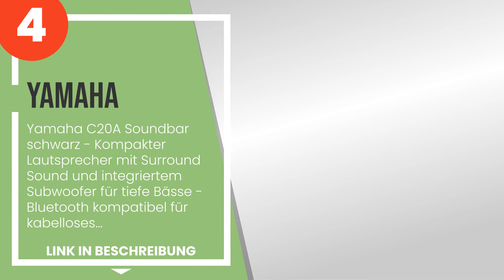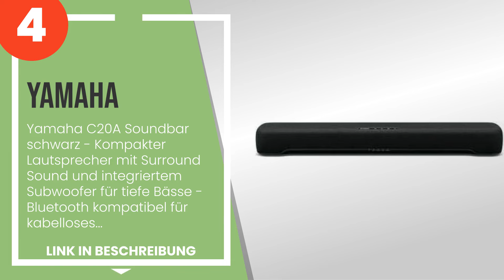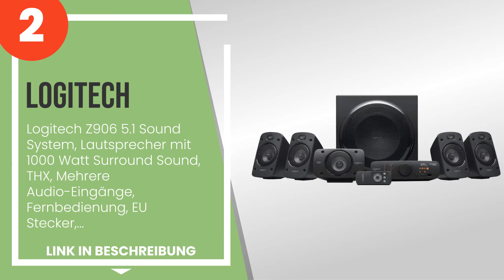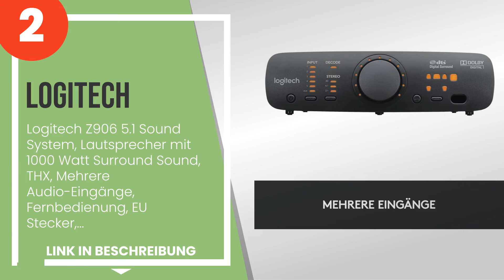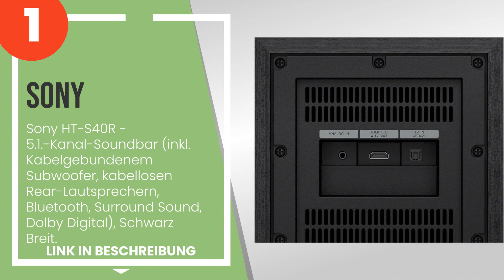Die 5 besten TV-Lautsprecher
1) Sony HT-S40R - 5.1.-Kanal... » Amazon
2) Logitech Z906 5.1 Sound S... » Amazon
3) Sony HT-X8500 2.1 Kanal D... » Amazon
4) Yamaha C20A Soundbar schw... » Amazon
5) Edifier Studio R1280DB - ... » Amazon

✋ Hier ist die 5 besten tv-lautsprecher, auf dem Markt verfügbar .

-- Zeitstempel (Timestamps) --

00:00 - Einführung
00:08 - 5) Edifier Studio R1280DB - 2.0 Bluetooth-Lautsprechersystem (42 Watt), Regallautsp...
01:19 - 4) Yamaha C20A Soundbar schwarz - Kompakter Lautsprecher mit Surround Sound und int...
02:17 - 3) Sony HT-X8500 2.1 Kanal Dolby Atmos Soundbar (4K HDR, Surround Sound, Bluetooth,...
03:34 - 2) Logitech Z906 5.1 Sound System, Lautsprecher mit 1000 Watt Surround Sound, THX, ...
04:41 - 1) Sony HT-S40R - 5.1.-Kanal-Soundbar (inkl. Kabelgebundenem Subwoofer, kabellosen ...